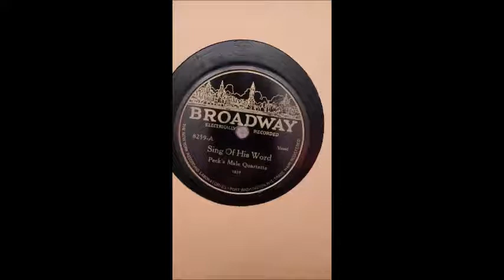Sing of His Word - Peck's Male Quartette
Here's a record from around 1927-29. There is not very much information about Peck's Male Quartette. They made one record as Emory's Male Quartette. I think I once saw that it was led by a man named Emory Peck, which would explain the alternate name. Also, this could possibly be the same Emory S. Peck who wrote a few hymns (including Sing and Be Happy), but I am not certain.